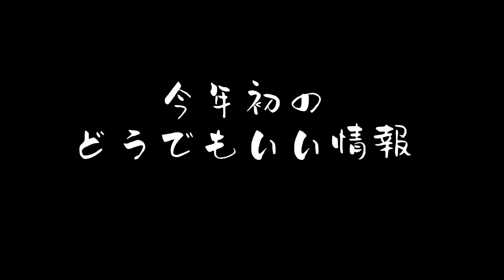マイクロブタの寝ますよ編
うめさんはどうやって寝ているのか動画にしてみました！ひたすら寝ている動画なので、癒しを求めている人はどうぞ！！笑

Let’s see he is sleeping. Ume is such mind soothers.